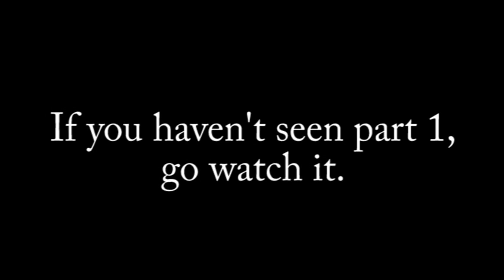Mania a Week: WrestleMania XXVI Review Part 2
The last of HBK.